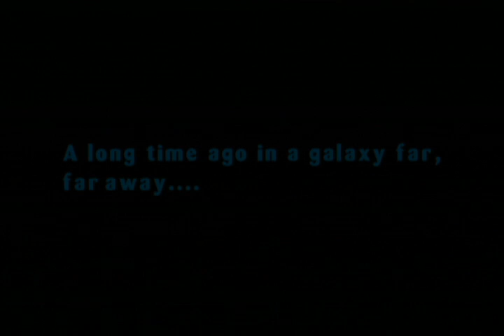40036 Part 3